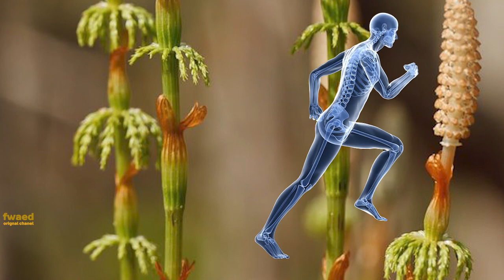العلاج الذى تعجب له العالم بأسره يقهر التهاب المفاصل ويدر البول ويطول الشعر بمقدار 1 متر كذيل الحصان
تظهر دراسات أنبوب الاختبار أن ذيل الحصان قد يثبط الخلايا الآكلة للعظم ويحفز بانيات العظم. يشير هذا إلى أنه مفيد لأمراض العظام مثل هشاشة العظام ، والتي تتميز بفرط نشاط ناقضات العظم التي تؤدي إلى هشاشة العظام
شوف المقطع للنهايه ستحصل على مفاجأه !! والمعلومه الكامله

ولا تنسى الاشتراك فى القناة ثم تفعيل علامة الجرس حتى تصلك جديد الوصفات والحلقات بعد نزولها مباشرة